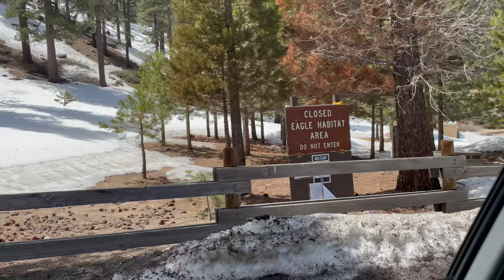SNOW update. Big Bear, CA is mostly without snow now. Incredible ride. 2 Lakes as well. 4/18/2023